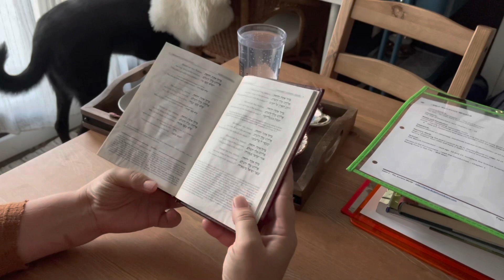EREV SHABBAT Day in the Life + Tasty Fish Recipe Gluten Free and Kosher | DITL | Orthodox Jewish Mom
It's a day in my life as I get ready for Shabbat! Now, this is an unusually easy Shabbat because I don't have much to do! So how do I handle a relaxing Eruv Shabbat? Let's find out! I also include in this video my current favorite way to prepare fish as I prepare my lunch!

Hello and welcome! My name is Chana, I’m married to my best friend, and we have three wonderful children together. We also happen to be Orthodox Jews and we homeschool our kids. This video is a sneak peek into our daily lives :) You can see how this particular Jewish  homeschool mom sets up her days, rolls with the punches, and gets it all done.